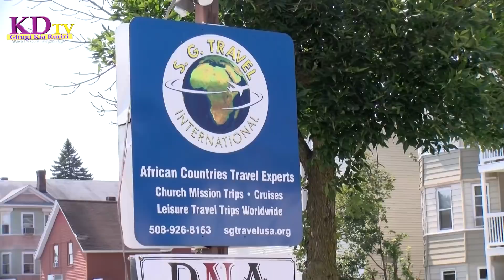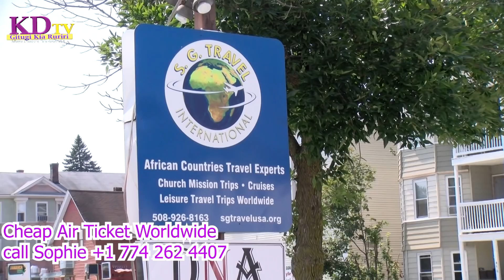TRIP TO ISRAEL WITH SOPHIE.& ALSO CHEAP AIRTICKETS WORLDWIDE